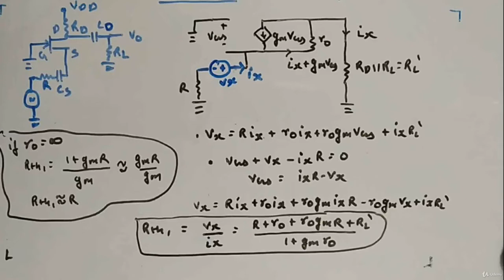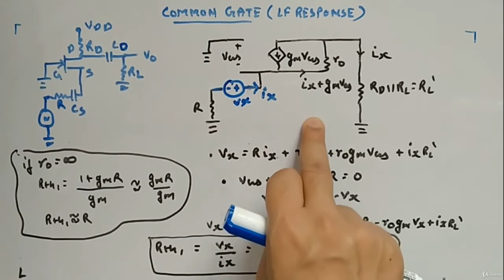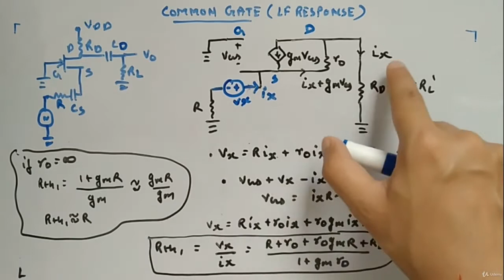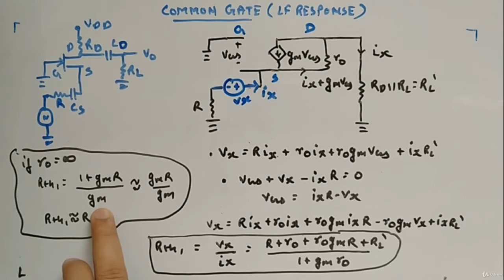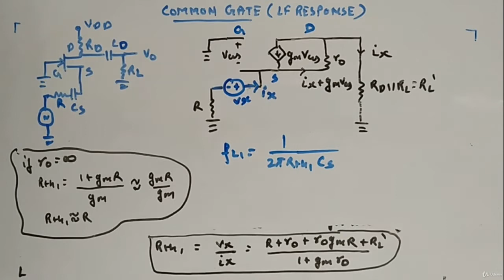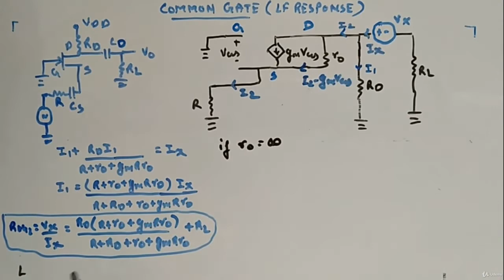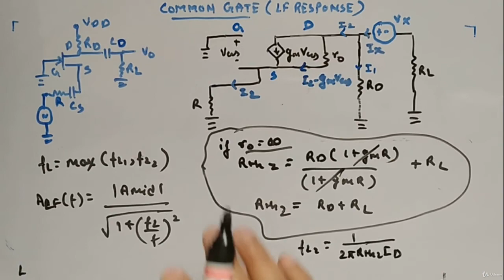Common Gate Low Frequency - Analog Circuits